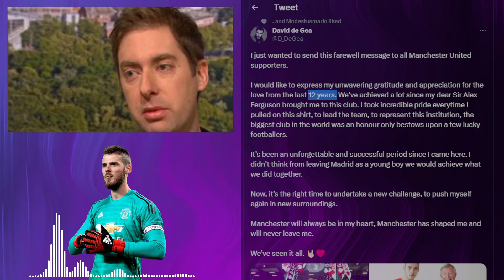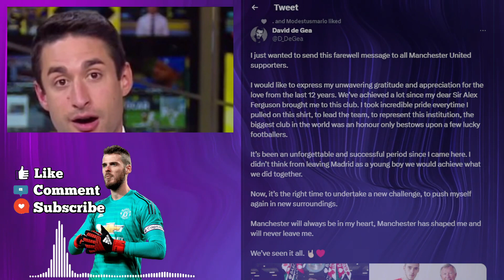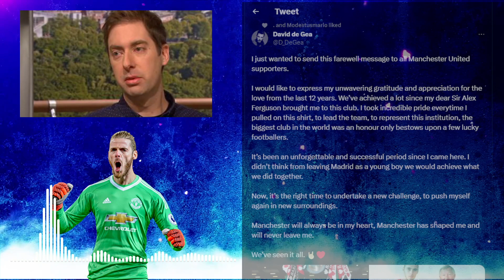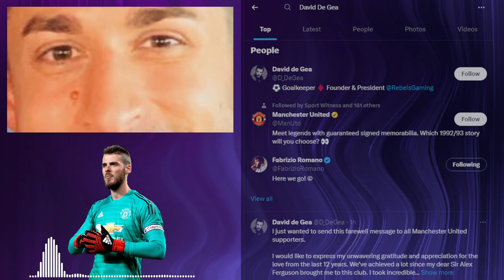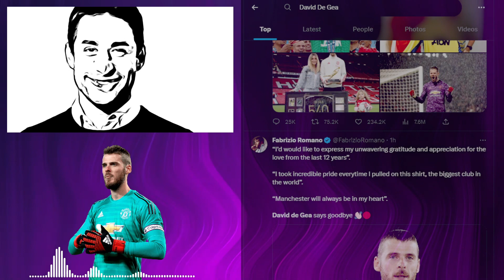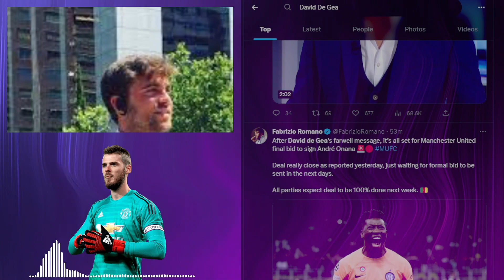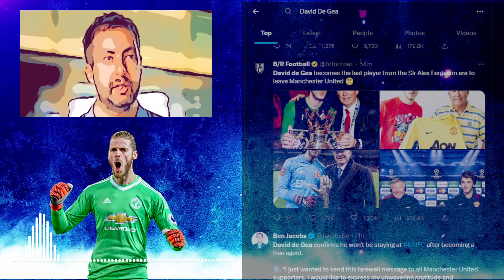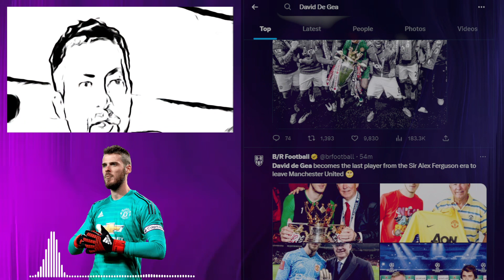DAVID DE GEA QUITS MAN UTD TO JOIN CHELSEA? | ONANA PERFECT? TRANSFER NEWS HIGHLIGHTS REACTION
Premier League Transfer News:
David De Gea Leaves Manchester United
What's next for De Gea?
Andre Onana to sign for Manchester United (Terms agreed)
De Gea to Chelsea?